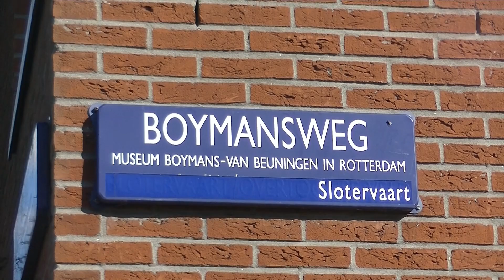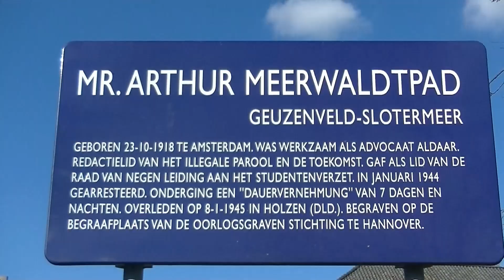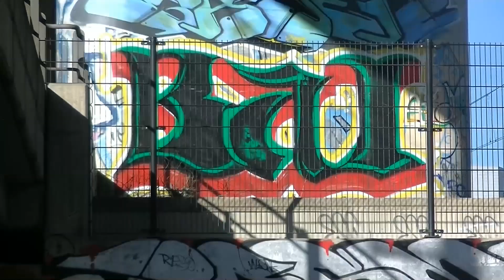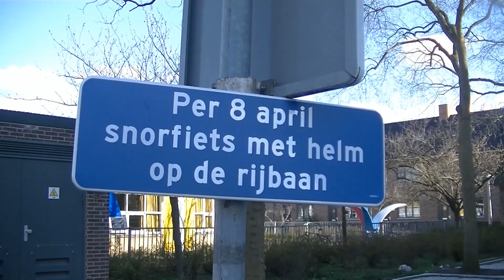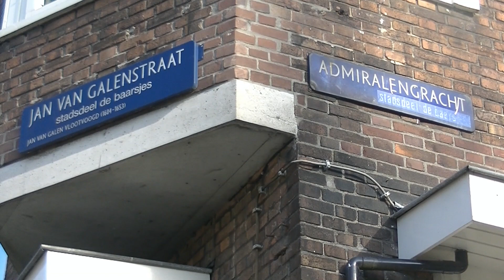2019_03_19 Van Bakhuizen van den Brink naar de Admiralengracht